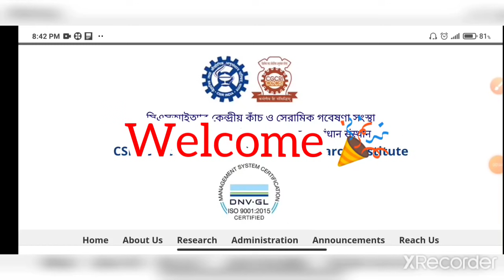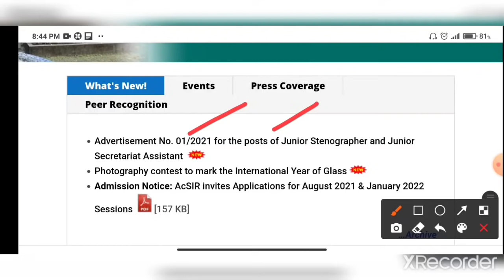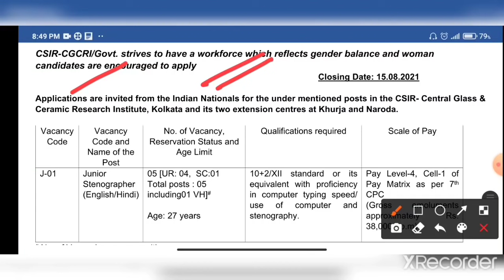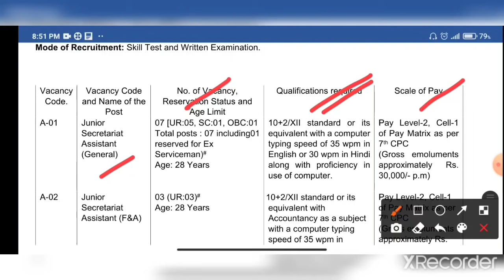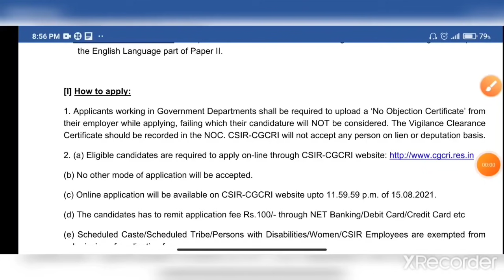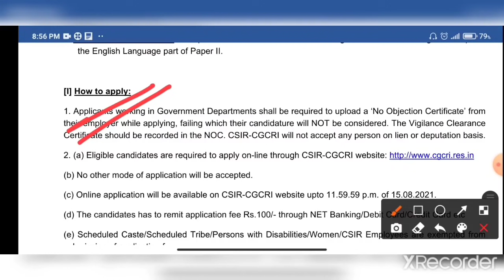রাজ্যে কেন্দ্রীয় সরকারি স্থায়ী গ্রুপ C চাকরির বিজ্ঞপ্তি HS পাশে।WB Central Govt Job Notice 2021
CSIR Kolkata Recruitment Notice 2021